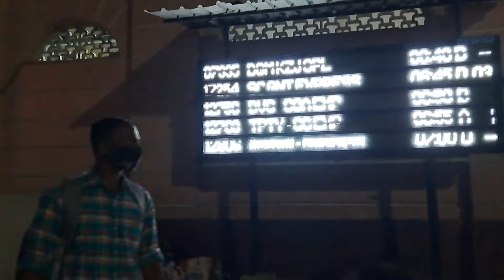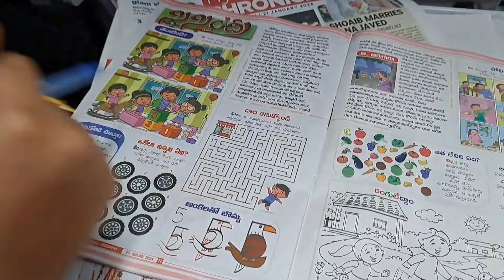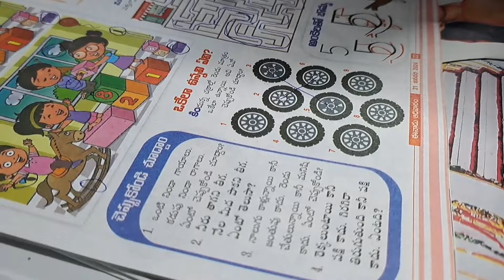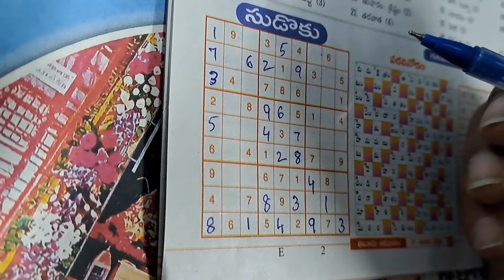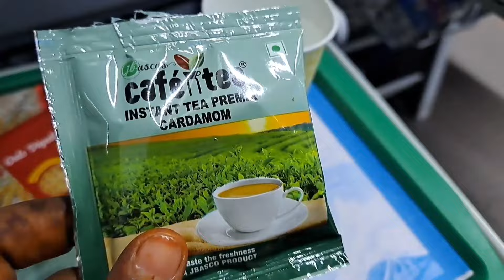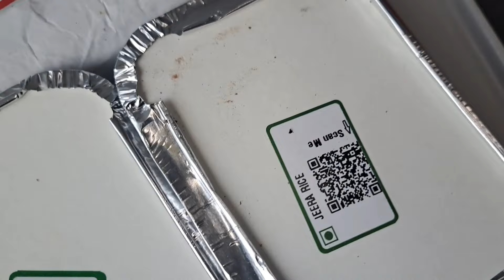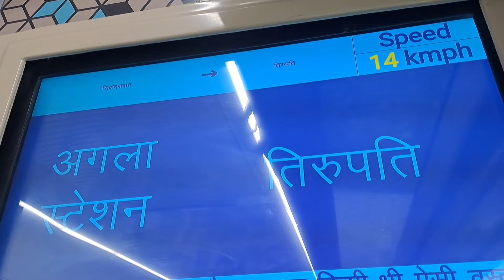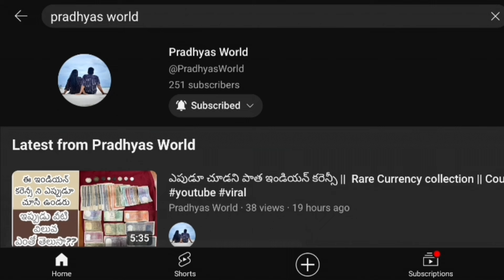Vandebharat Hyderabad to Tirupati complete vlog || Food Travel Stations || Bullet train of India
🧡Thank you for coming into our world🌍
We are here to take you along with us to the places we travel,food we taste,happiness we feel and everything we could do to entertain you and share the knowledge and information in our own way!

💚Little about us:
Travel planning - Food Vlogs - Tips & Hacks
we are here to share our happiness and more with you all. I hope you all shower your love and blessings on us!!!
your feedback matters the most!

❤️Our Mission and Vision:
To make unique kind of vlogs(hopefully) and help needy to our possible extent.
BE HAPPY!
Little things matter the most!!

What can you expect from us:
Everything except our faces :p

Stay Happy, Stay Healthy, Stay Positive!!

(20701) The Vande Bharat Express train runs between Secunderabad Jn (SC) to Tirupati (TPTY). The 20701 Vande Bharat Express train leaves Secunderabad Jn at 06:15 hours and reaches TPTY station at 14:30 hours on the 1st day of departure. The Vande Bharat Express train covers a total distance of 661 kilometers. The average speed of the Vande Bharat Express train is 80.12 Kmph. (20701) The Vande Bharat Express train also has return services with train No. 20702 which departs from TPTY at 15:15 hours and arrives SC at 23:30 hours.

The Vande Bharat Express (20701) passes through 6 popular railway stations to reach Tirupati (TPTY).

The entire train journey takes 8h 15m in total. The train offers travellers multiple class coaches to select train seats/berths from - the classes are Executive Class(EC), AC Chair Car(CC).

1. Udaipur – Jaipur Vande Bharat Express

2. Tirunelveli-Madurai- Chennai Vande Bharat Express

3. Hyderabad –Bengaluru Vande Bharat Express

4. Vijayawada – Chennai (via Renigunta) Vande Bharat Express

5. Patna – Howrah Vande Bharat Express

6. Kasaragod - Thiruvananthapuram Vande Bharat Express

7. Rourkela - Bhubaneswar – Puri Vande Bharat Express

8. Ranchi – Howrah Vande Bharat Express

9. Jamnagar-Ahmedabad Vande Bharat Express

Secunderabad-Tirupati (20701) / Tirupati-Secunderabad(20702)

Halts at four stops- Nalgonda, Guntur, Ongole, and Nellore.
Covers a distance of 661 kilometers in 8 hours and 30 minutes.
Runs every day, except Tuesdays.